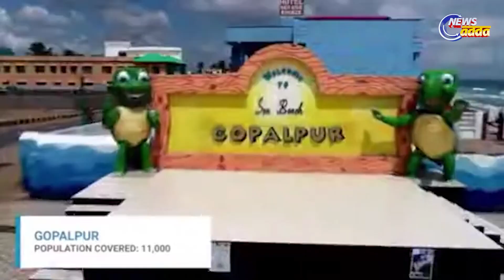‘ଡ୍ରିଙ୍କ ଫ୍ରମ ଟ୍ୟାପ’ ଯୋଜନାର ଲୋକାର୍ପଣ କଲେ ମୁଖ୍ୟମନ୍ତ୍ରୀ | News Adda Odisha